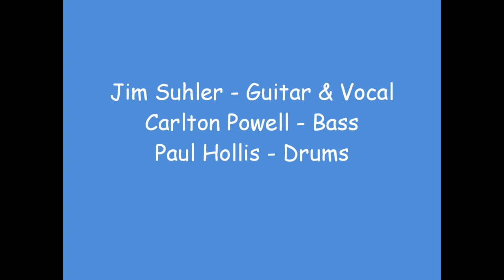Jim Suhler & Monkey Beat - Boogie (LIVE)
Radio Mojo era live performance at Skansen in Trondheim, Norway. October 16, 1993